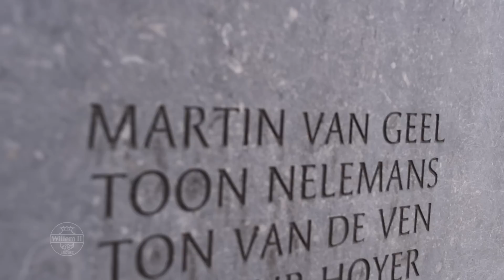Martin van Geel officieel gepresenteerd in Tilburg